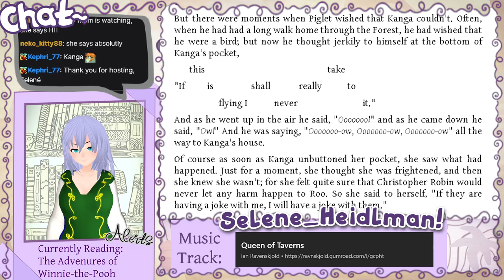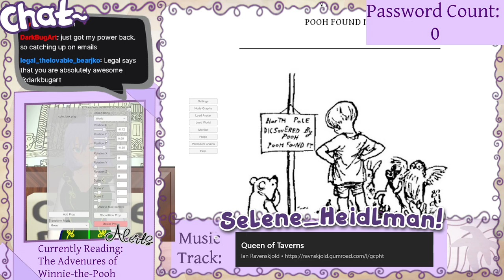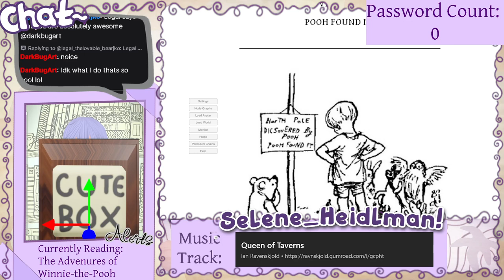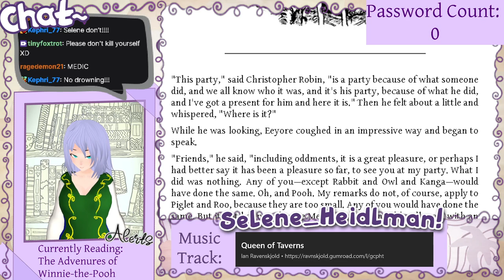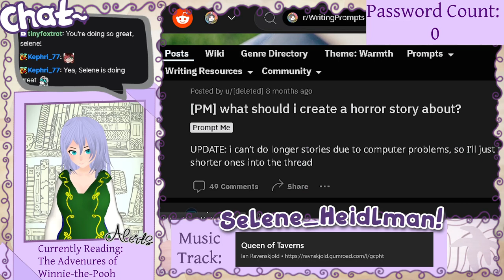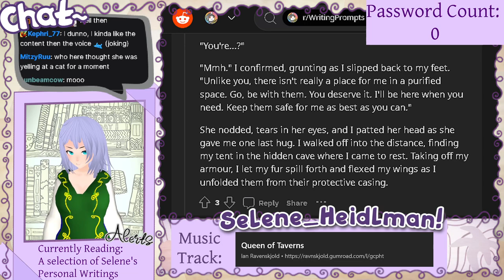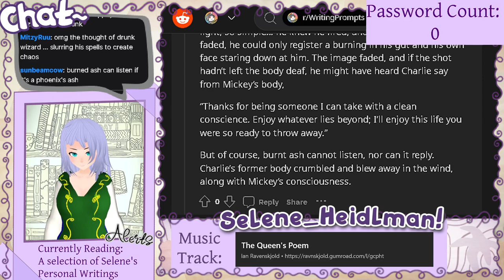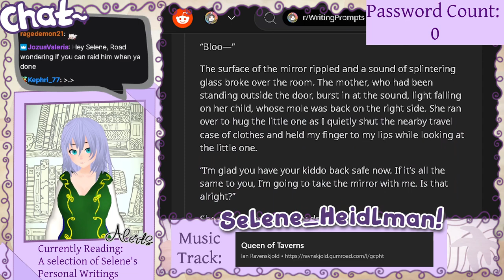Adventures of Winnie the Pooh pt. 3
Part three of The Adventures of Winnie the Pooh, recording of a live broadcast that I performed.